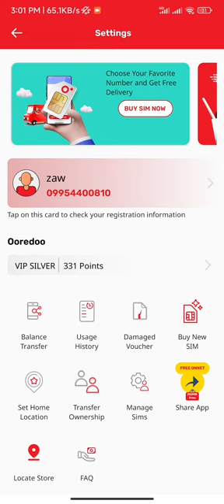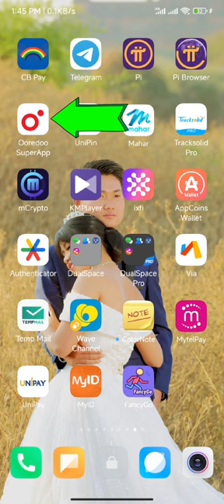Ooredoo Data Package 1GB 999Ks /480MB 499Ks Buy ဝယ်နည်း မသိသေးသူများအတွက်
ooredoo_free_internet_tricks Data